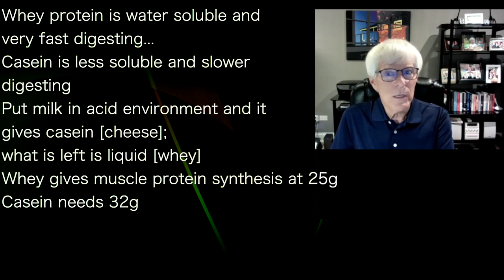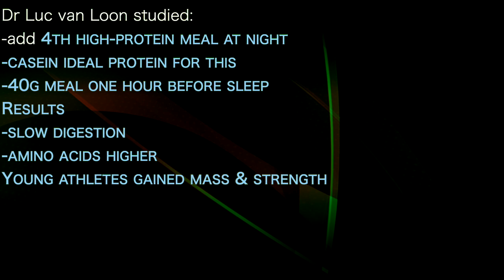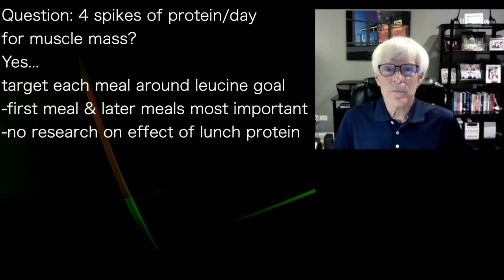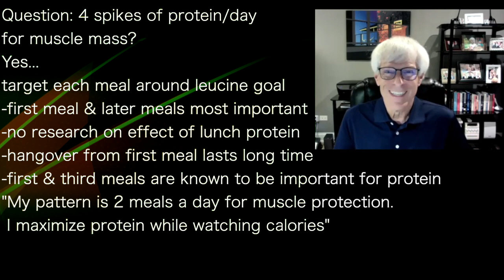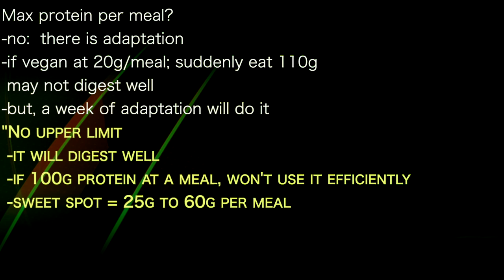DON LAYMAN 2 | Last meal of day: 40g PROTEIN will build muscle & strength!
presents episode 717 | Dr Don Layman
Brian Gryn  podcast

Whey protein is water soluble and
very fast digesting...
Casein is less soluble and slower
digesting
Put milk in acid environment and it
gives casein [cheese];
what is left is liquid [whey]
Whey gives muscle protein synthesis at 25g
Casein needs 32g

Dr Luc van Loon studied:
-add 4th high-protein meal at night
-casein ideal protein for this
-40g meal one hour before sleep
Results
-slow digestion
-amino acids higher
Young athletes gained mass & strength

Question: 4 spikes of protein/day
for muscle mass?
Yes...
target each meal around leucine goal
-first meal & later meals most important
-no research on effect of lunch protein
-hangover from first meal lasts long time
-first & third meals are known to be important for protein
"My pattern is 2 meals a day for muscle protection.
 I maximize protein while watching calories"

Max protein per meal?
-no:  there is adaptation
-if vegan at 20g/meal; suddenly eat 110g
 may not digest well
-but, a week of adaptation will do it
"No upper limit
 -it will digest well
 -if 100g protein at a meal, won't use it efficiently
 -sweet spot = 25g to 60g per meal